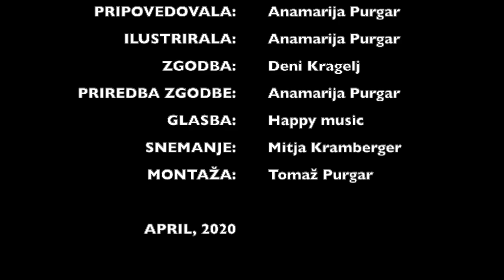PRSTKI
Prstki (Deni Kragelj) iz Zbirke terapevtskih pravljic Življenje v gozdu.

Spoznaj 5 prijateljev, ki so želeli narediti hišico na drevesu - vsak po svojih željah.

Teme za pogovor z otrokom
STAREJŠI OTROCI:
-Pogovor o prijateljstvu, kdo so naši prijatelji.
-Osvežimo imena prstov na roki.
-Sprejemanje drugačnosti.
-Sodelovanje.

MLAJŠI OTROCI:
-Spoznavanje, učenje imen prstov.
-Pogovor o prijateljstvu.
-Sodelovanje, pomoč.

Anamarija